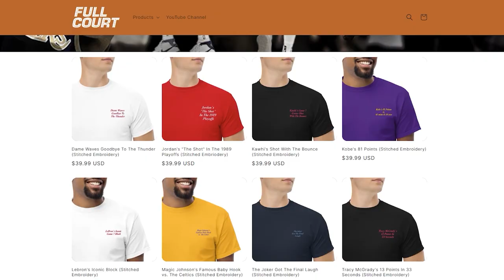Anthony Edwards' Shocking Dating History Exposed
Beautiful Girlfriends of Anthony Edwards

Can we all just take a minute to appreciate the insane skills of the up-and-coming baller, Anthony Edwards? The dude's a straight-up beast on the court! Man, this kid is on fire! He's been tearing up the court with his insane skills and unbelievable hops. Did you see Edwards' dunks? That guy defies gravity! And those clutch shots he makes? Opponents must be reeling after that. He's a force to be reckoned with for sure.

As soon as Edwards sets foot on the hardwood, it's as if he's been blessed with the essence of a basketball god. With lightning-quick agility and finesse, this player's explosive first step leaves defenders in the dust, gasping for air as he elegantly glides toward the rim.

It's a thing of beauty to watch! It's like he's playing chess out there, always one step ahead of his opponents. What a display of skill and athleticism!

Now, hold on to your seat folks, because Edwards is not your average Joe. Sure, he's got some serious athletic skills that will make your jaw drop, but that's not all there is to him. This guy's got a basketball IQ that's off the charts! He's like a young Einstein, but instead of E=mc², he's all about pick-and-rolls and box-outs. This kid knows basketball like a grandma knows her knitting.

He's got a deep understanding of the game's specifics that would make even the most seasoned pros jealous. When Anthony Edwards steps on the court, defenders start sweating like a snowman in July. He's got a deadly shot from beyond the arc and can dish out passes so crisply, you could put them in a sandwich.

Edwards consistently demonstrates a multifaceted skill set that keeps opponents guessing. His possessions are like blank canvases waiting for his artistic touch. This guy is a true artist! He turns everything he owns into a masterpiece, leaving his fans in awe and securing his place in basketball history. Move over, Picasso!